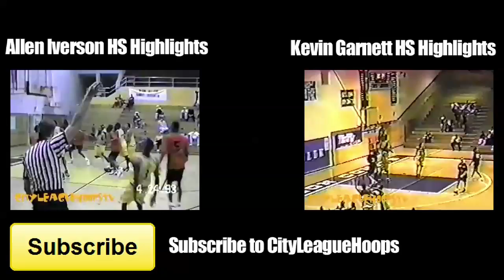LeBron James UNSEEN High School Footage - Akron St Vincent St Mary - Miami Heat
LeBron James High School Footage from his junior and senior season's at St Vincent St Mary in Akron.  LeBron James in chasing his second NBA title with the Miami Heat but he's been putting in work since his high school days in Ohio when the legend first started to grow.